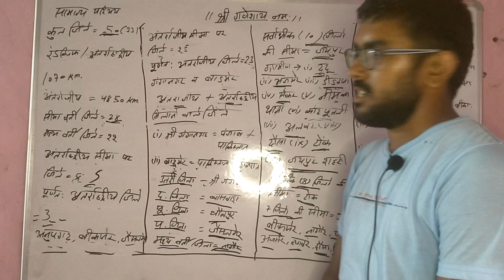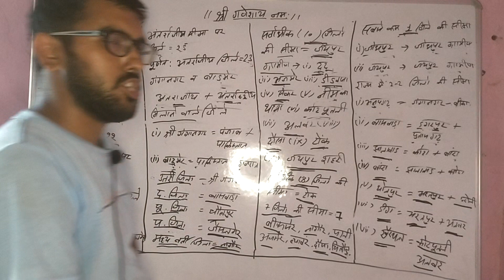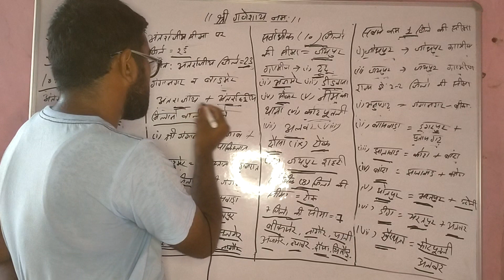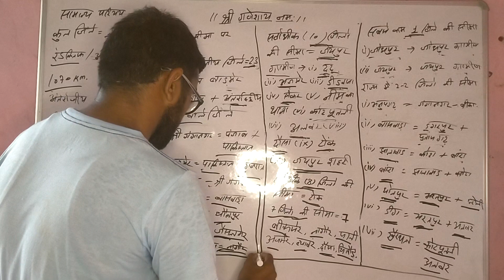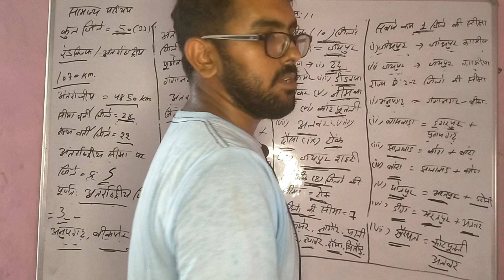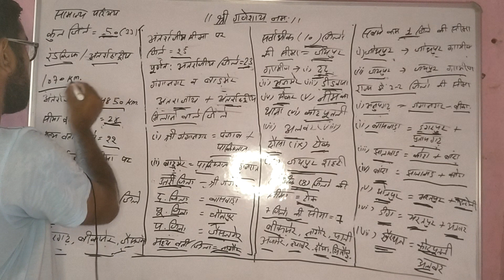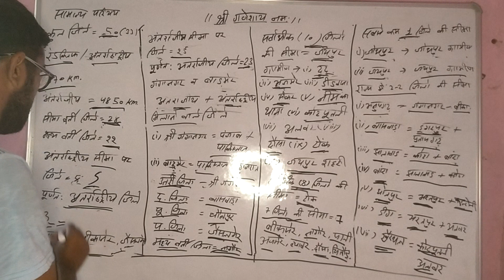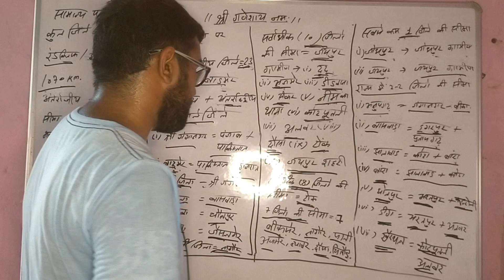Rajasthan GK A to Z : Rajasthan All competitive exam by Sunil Gadwal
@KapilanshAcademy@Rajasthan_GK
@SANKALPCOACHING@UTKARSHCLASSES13